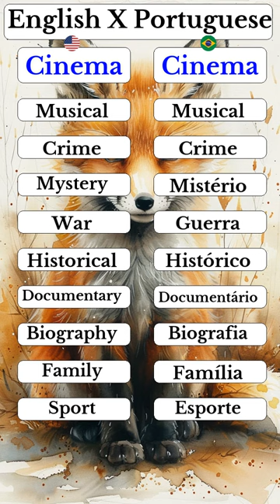Part 2 - EN - Cinema X PT - Cinema